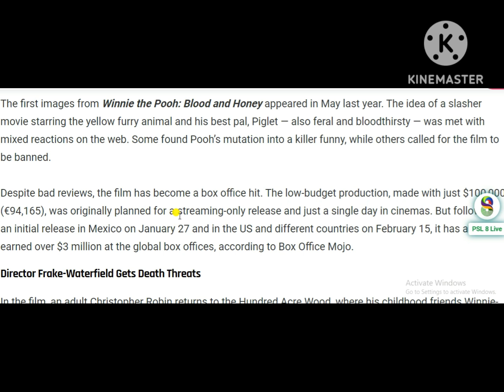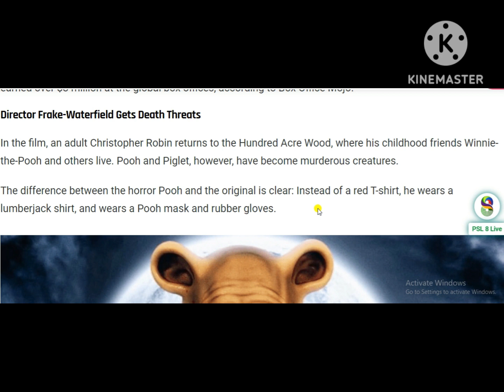Winnie-the-Pooh: When Cuddly Toys Turn Into Monsters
Cuddly Toys